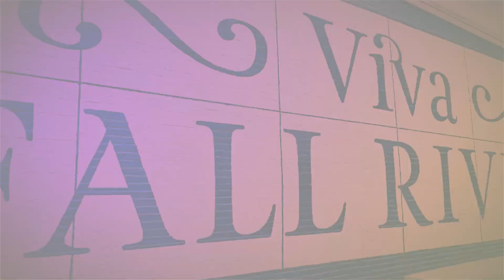TVIVA June 2023